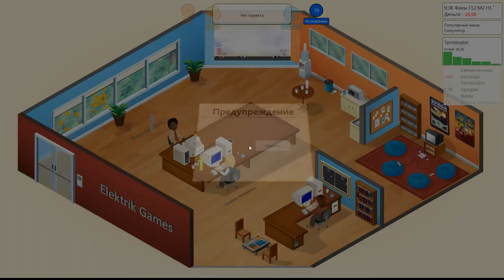Поиграем в Game Dev Tycoon #5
Game Dev Tycoon» — это бизнес-симулятор компании по созданию игр. В игре Game Dev Tycoon - вы начинаете играть с появлением игровой индустрии